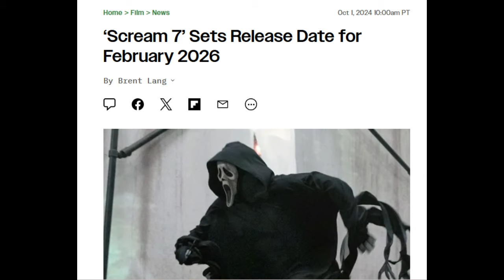Scream 7 | Neve Campbell Confirms (February 2026) Release Date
While they work on other projects, a Neve Campbell return and many other possibilities can be secured. KDM is claiming Ghostface filming should start in early 2024. I'll discuss rumors I've known regarding Scream 7 and clarify the Christopher Landon scenario. Everyone is allegedly back, but 3 people for now are not. BD has now validated the information in that video. BSL has been able to confirm Chris Landon will direct. RS will produce, and the core four is expected back. Neve Campbell winks at the idea of Sidney returning during a recent interview. Ghostface will strike during the Christmas holiday. Jenna Ortega's Role in Scream 7 is planned to be reduced. Michael Kennedy has shared his thoughts on Scream 7 and possible directions the series could go. A legacy star has a good relationship with Paramount. Multiple legacy stars seem to be in the story. VA has chimed in on the filming topic and more. Melissa Barrera has been fired from Scream 7. Jenna Ortega is out as well! Variety confirmed Spyglass' restart plans. THR reports Melissa was fired a while ago, but Spyglass head thinks Neve and Jenna are not needed. Spyglass allegedly botched a meeting with Melissa Barrera after the backlash. Christopher Landon won't direct Scream 7. James Vanderbilt is reportedly going solo for Scream 7, but is Guy Busick involved as well? Neve Campbell is still open to a Scream return. Kevin Williamson is directing and Neve Campbell is officially back. Courteney Cox is locked to return and Patrick Dempsey is in talks. Dempsey still hasn't signed on. Courteney Cox also hasn't signed either. A release date has been confirmed.